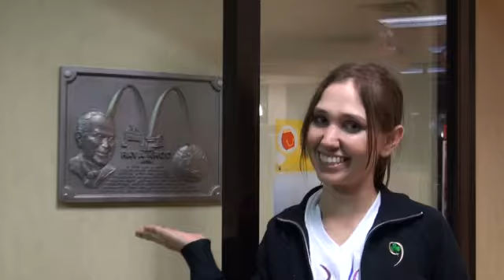GISHWHES #173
#173 Dominoes falling at McDonalds.